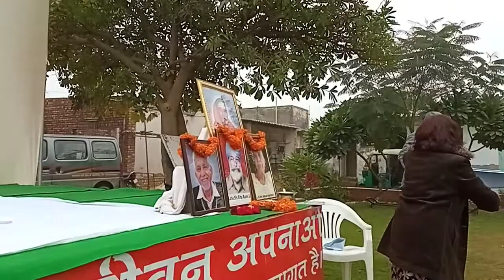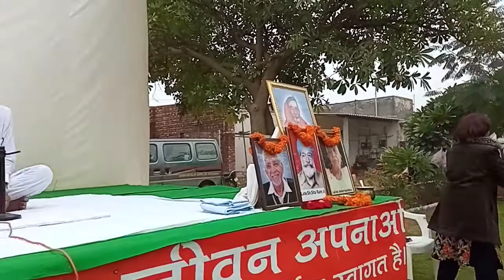Kidney camp Part- 5, 24 Jan. 2021 Causes & cure किडनी कैंप पार्ट-5, कारण और निवारण